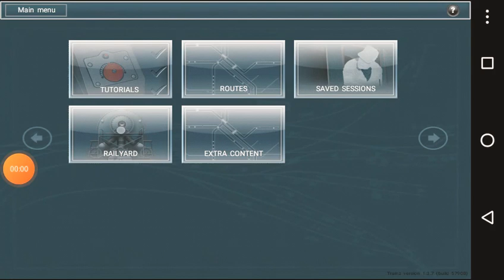train simulator linea general boca locomotive emd vr s blue 1 parte 1 2022